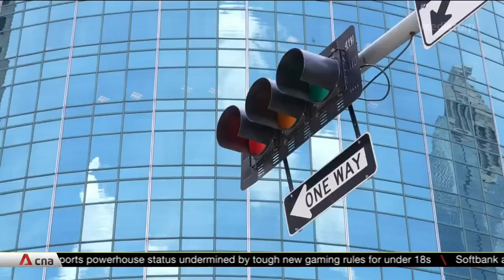Growing number of immigrants shifting political landscape in Texas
The number of Asians in the US has nearly tripled in the past 30 years. Texas is among the states experiencing the biggest growth. Migrants are often liberal-leaning, and that's shifting the political landscape of the country. That’s a worrying trend for Republicans in the Texas State Capitol. Republican lawmakers are trying to pass new legislation to make it harder for people in communities who usually vote Democrat to cast their ballots. They want to stop drive-through and 24 hour voting -- practices which advocates say tend to be favoured by young people and people of colour.